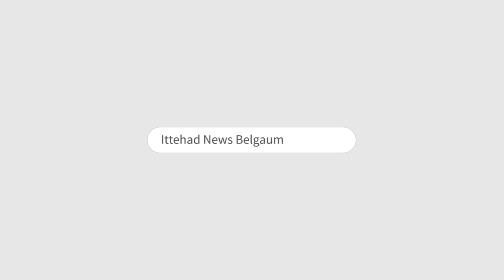ITTEHAD NEWS | BELGAUM NEWS | - KYA AB KAABA KI AZMAT KA AHSAS BHI NAHI RAHA?